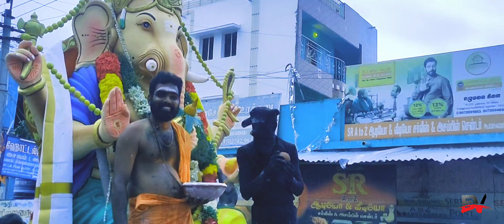விநாயகர் சதுர்த்தி ஊர்வலம் எழுமலை-2022